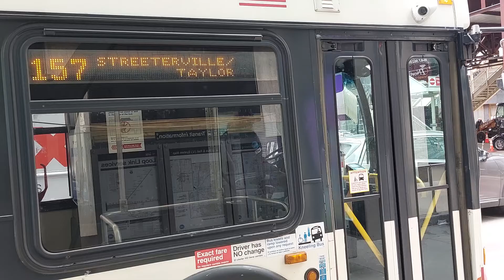CTA Bus and a train Action on Downtown (17) it's been a minute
CTA Bus Action on Downtown (17) it's been a minute